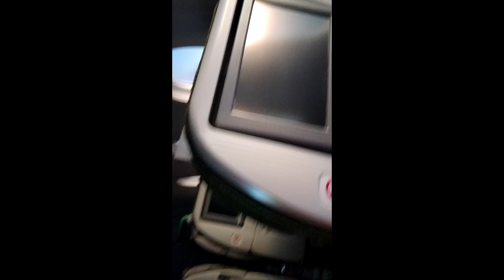🛑Kotta Afera mulunafi obbolesii muluna nufii godhan Kilo1gm fixen qufuu didee kkkk🤣🤣🥱